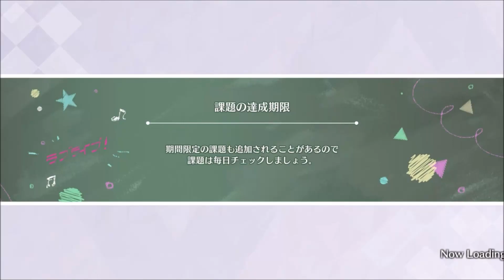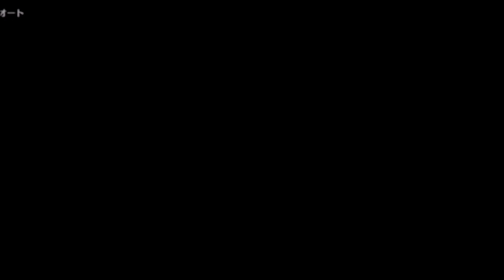【スクスタ】マジカル・タイム！ イベントストーリー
00:00 - 第1話
02:52 - 第2話
05:10 - 第3話
07:08 - 第4話
09:54 - 第5話
11:42 - 第6話
15:04 - 第7話